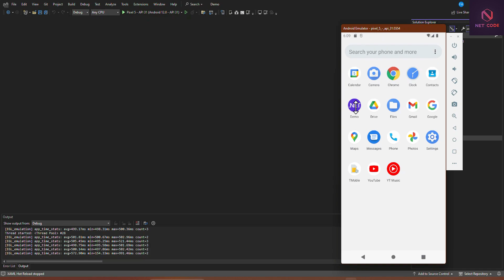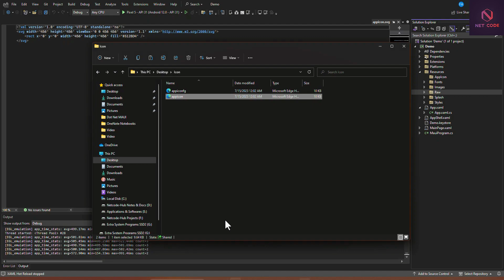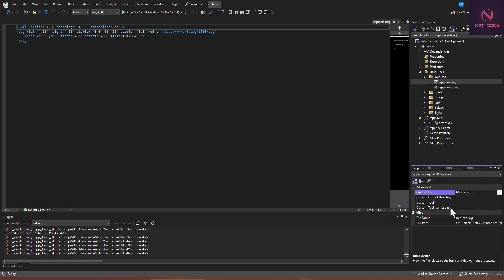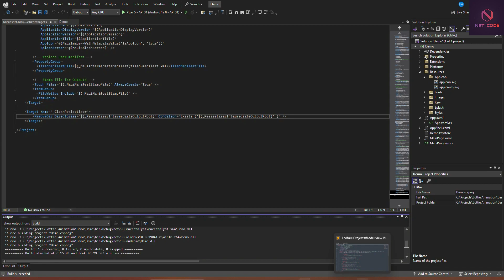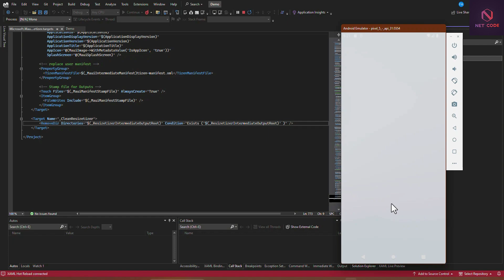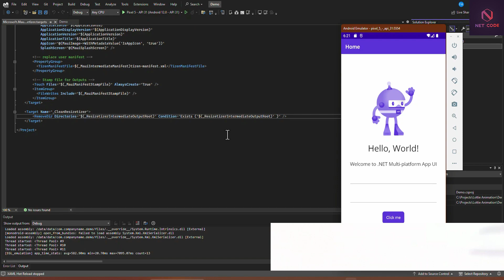.NET Maui Apps | Adding App Icon to .NET MAUI Project.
/*You can buy a coffee for me*/ ☕️

Follow @Netcode-Hub   on:
| You can read more articles on Application Development and Debugging Issues

| Adding App Icon to .NET MAUI Project.
| Enhance Mobile App with Swipe View to make it user friendly.
| Right to Left Flow Direction In .NET MAUI Applications.
| Implementing Lottie Animation In .NET MAUI Applications.
| Add Splash Screen Image to .NET MAUI project.
| Navigate through Content Pages using Navigation Service in Android and Desktop apps.
| Add Context Menu to Desktop Application to enhance its appearance and accessibility.
| Integrating Google Map with API Key in Android application in MAUI.
| How to Create Google Maps API KEY For Free for Android, IOS and Desktop Application
| Publish Android Application using PowerShell CLI with just 2 lines of Statements.
| Using Map to get locations in Mobile and Desktop Applications
| How to use Auto Complete View in Mobile and Desktop Applications
| How to publish Android APK and Window MSIX applications locally in Visual Studio
| Generate Barcode and QR Code in Maui Mobile and Desktop Apps
| How to Create, Use and Share .NET MAUI Class Library to different projects.
| Consume API in Mobile and Desktop App using MVVM Architecture |Login Web API
| Consume Login API in Mobile and Desktop App using Event Driven Architecture
| Creating Contact Application for mobile and Desktop using Event-Driven Architecture
| Building to Do Mobile and Desktop App in MAUI